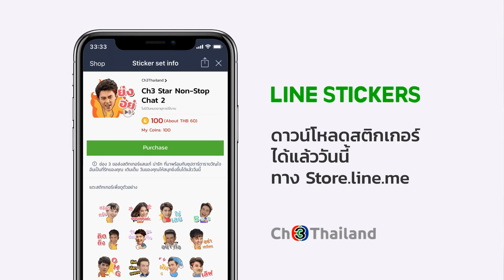FIN | หนีคนอื่นอาจจะหนีได้ แต่ถ้าหนีใจตัวเองอาจจะยากหน่อย | บ่วงนฤมิต | Ch3Thailand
นำแสดงโดย : โอม อัชชา, แมท ภีรนีย์, แพท ณปภา, อาร์ต พศุตม์, แจ๊ค เมธัส, ไก่ วรายุฑ, สเตฟานี่ เลอส์, ต่าย เพ็ญพักตร์, หมู กลศ, บุ๊คโกะ ธนัชพันธ์, และนักแสดงมากฝีมือคับคั่ง
บทประพันธ์โดย : ลินิน
บทโทรทัศน์โดย : นลินี สีตะสุวรรณ
กำกับการแสดงโดย : สำรวย รักชาติ
ผลิตโดย : บริษัท ฮูแอนด์ฮู จำกัด
ควบคุมการผลิตโดย : วรายุฑ มิลินทจินดา

รักซ้ำรอย Ost.บ่วงนฤมิต | โบ สุนิตา | Official MV